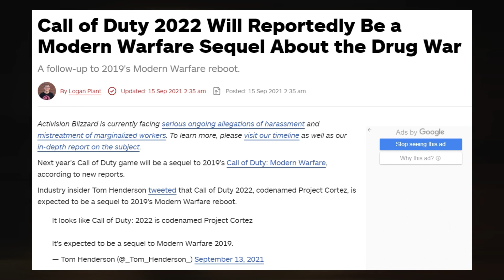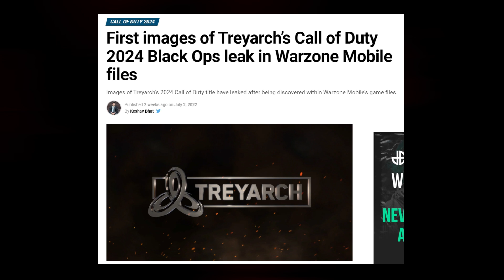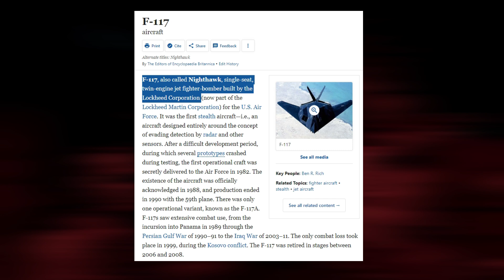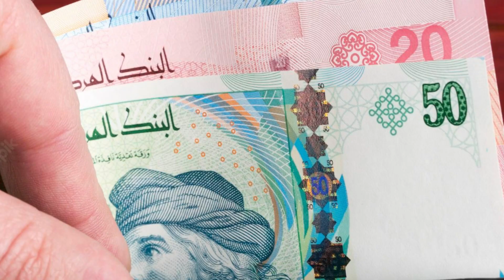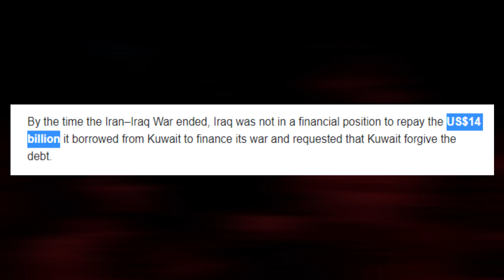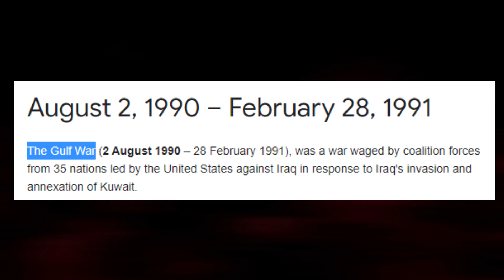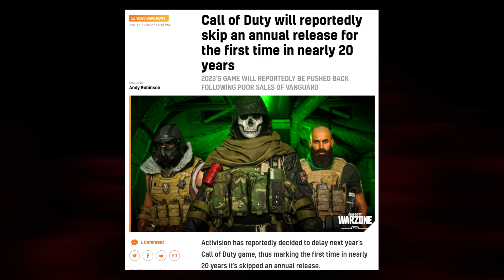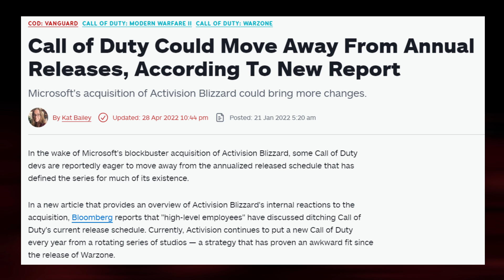Call of Duty Black Ops 2024's Rumored Gulf War Setting | Next COD Title News Update (Sinhala)(2022)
Some leaked images of multiplayer maps from Call of Duty 2024 seem to hint at a Gulf War setting, which would mean big changes for Treyarch.

Though Call of Duty: Modern Warfare 2 has not even been released yet, there have already been a few significant leaks about the Call of Duty game that will be making its debut in 2024. While there were initially rumors about Treyarch’s next Call of Duty title being set in the near future, the latest reports indicate that a Gulf War setting could actually be the game’s focus.

While there is always a chance for rumors to be proven false, the fact that the latest leak seemingly features multiplayer map art straight from Call of Duty 2024 makes it hard to argue against. With an F-117 present in the image for the multiplayer map Stealth, fans have become convinced that the game will focus primarily on the Gulf War. If this turns out to be true, there are a few things that gamers can expect from the game.